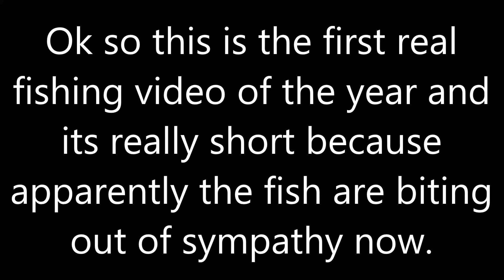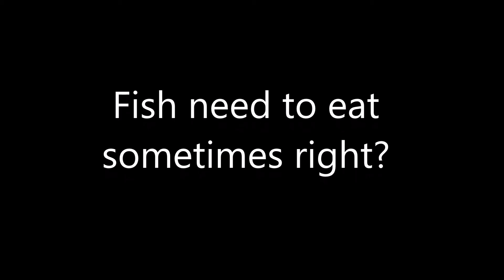First real fishing video of the year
Really short because fish weren't biting